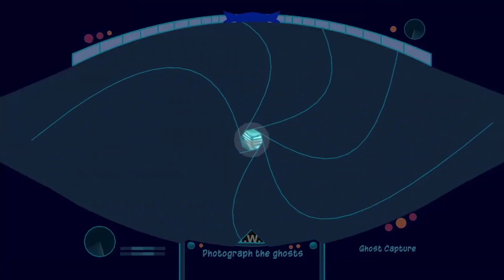Chasing Ghosts - Sly 2: Band Of Thieves Part 23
We set some ghosts free and then go collect them. I then break the game. Oops.